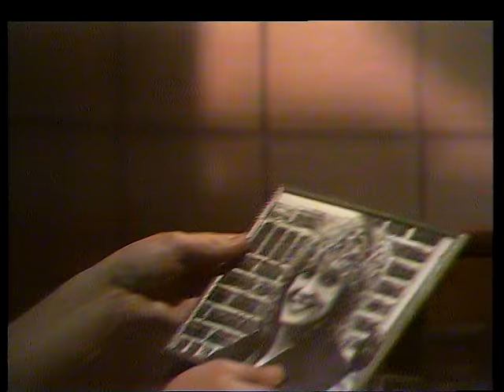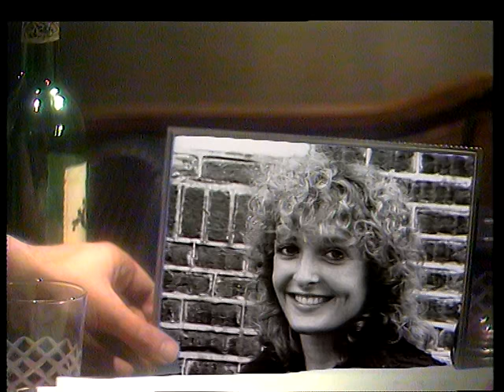TOPPOP: Ferdy Lancee - Als ze lacht (dan lacht ze echt)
Artist: Ferdy Lancee
Title: Als ze lacht (dan lacht ze echt)
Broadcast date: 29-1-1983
TV program: TopPop
Video rights: AVRO

gives you easy access to unique footage.

PLEASE NOTE:
All copyrights for all videos on this official TopPop YouTube channel are cleared and belong to Dutch public broadcaster AVROTROS.